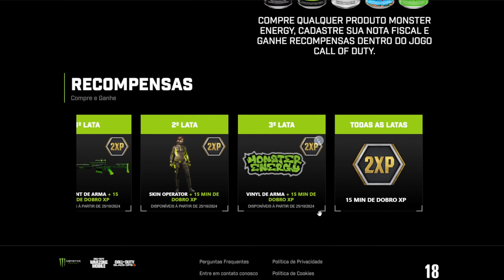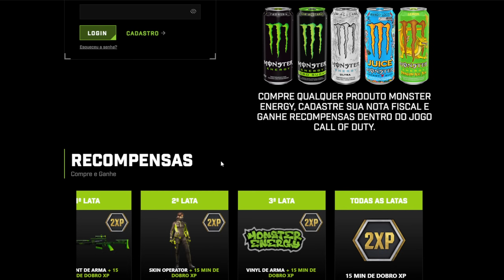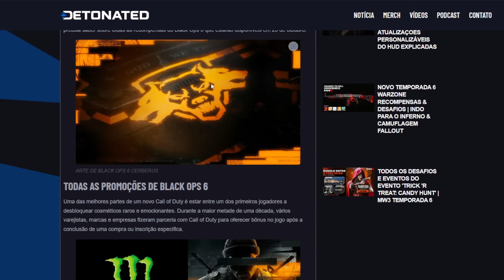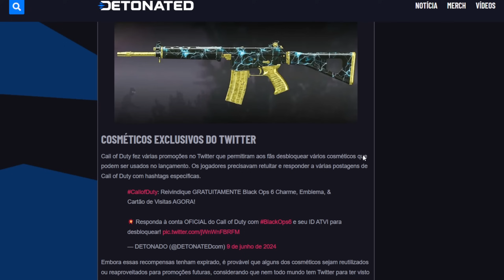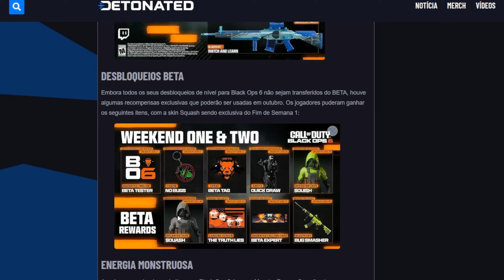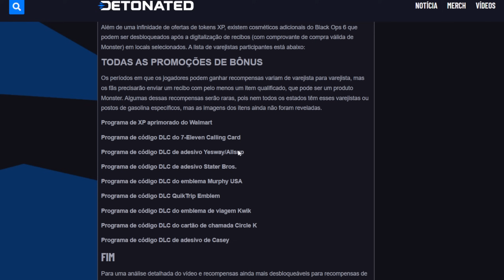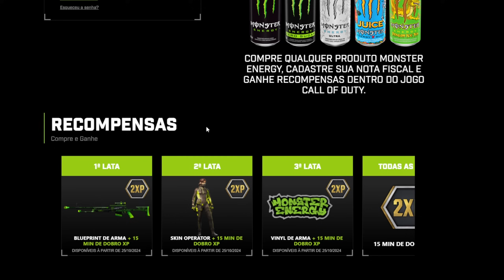SKINS MONSTER! NOVAS SKINS MONSTER WARZONE 4 E BLACK OPS 6! SKINS ESPECIAIS WARZONE